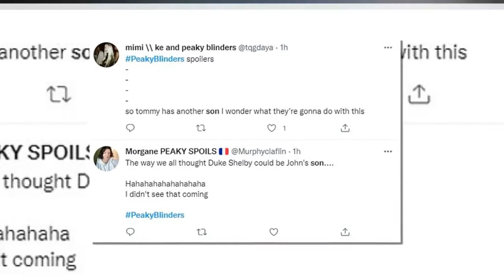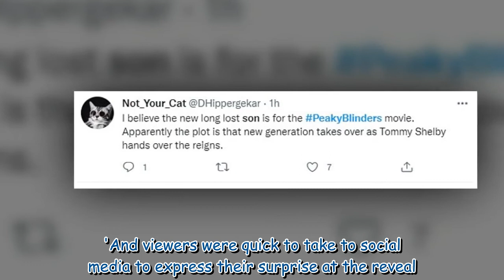SPOILERS: Peaky Blinders fans left shocked as latest episode reveals Tommy Shelby has a secret son 6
SPOILERS: Peaky Blinders fans left shocked as latest episode reveals Tommy Shelby has a secret son 633977